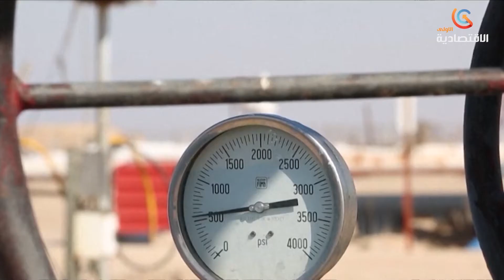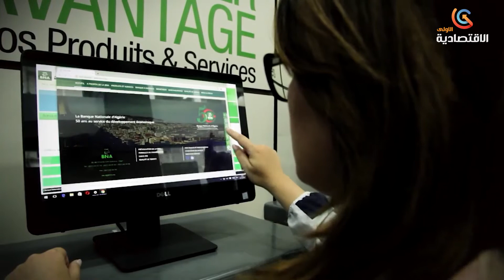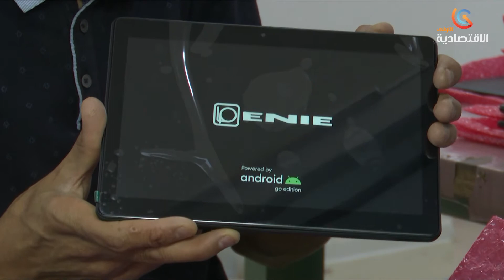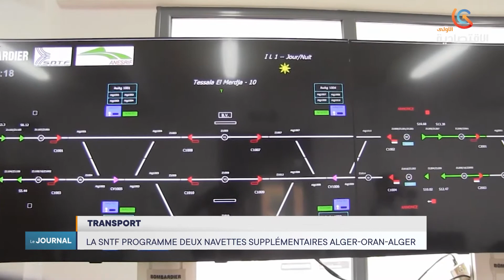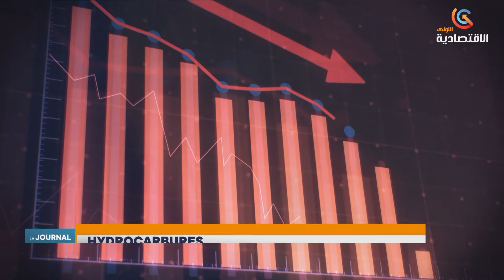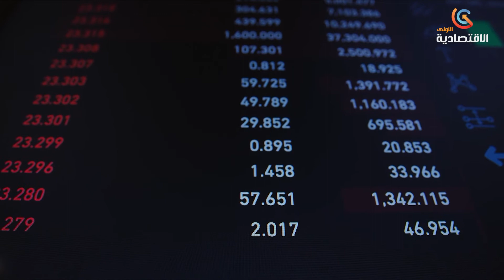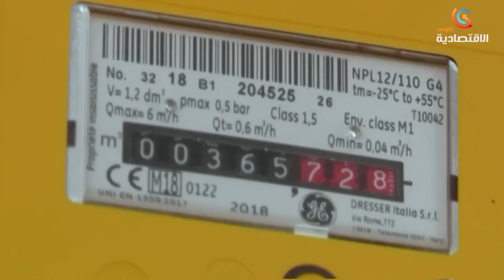journal français 31/08/2022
قناة الاقتصادية الأولى
التردد: 11488
الترميز : 27500
معامل الترميز : 7 / 8
الإتجاه : أفقي
قمر نايلسات
موقع ويب: